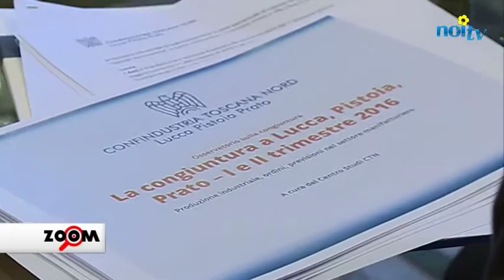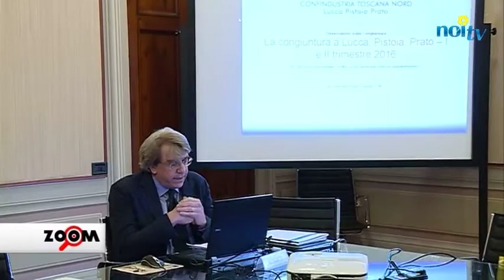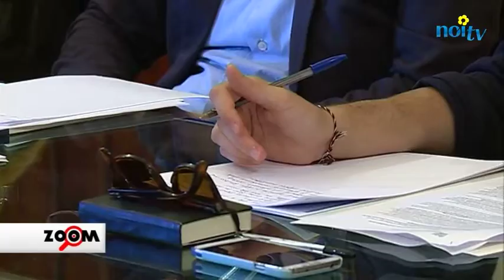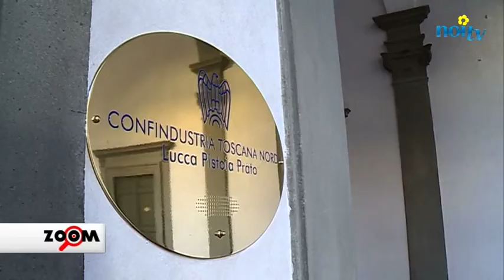Confindustria annuncia i dati dei primi sei mesi 2016 | Speciale Zoom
LUCCA - E' in frenata la produzione industriale manifatturiera in provincia di Lucca. I dati complessivi, forniti da Confindustria Toscana Nord pochi giorni dopo quelli relativi all'export, confermano il calo della crescita delle aziende lucchesi nei primi sei mesi del 2016.

NoiTv